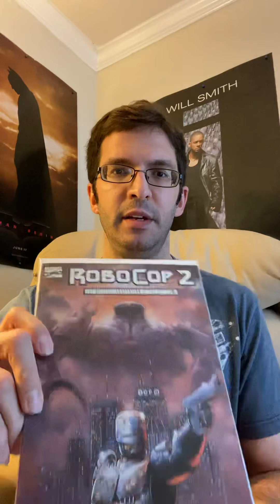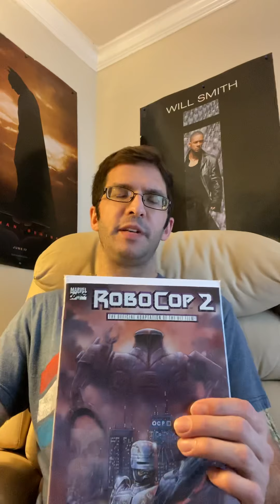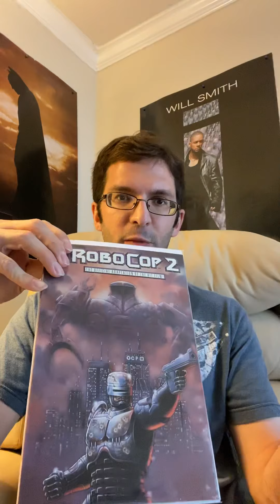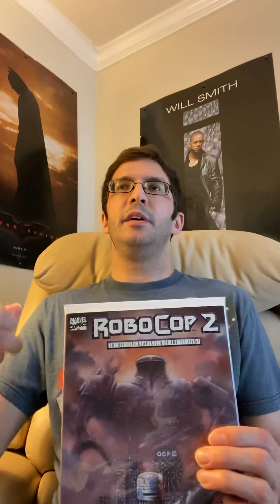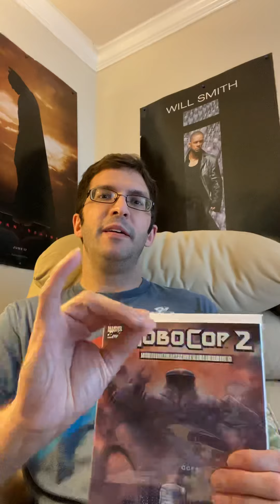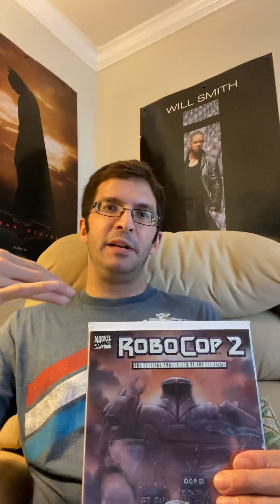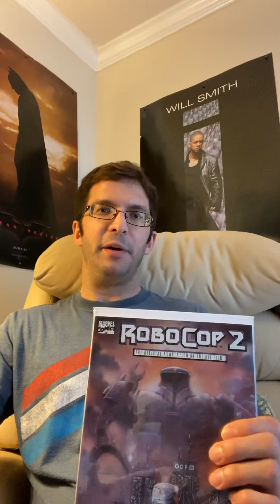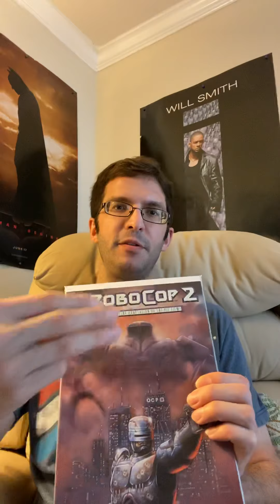RoboCop 2: Marvel Comics Adaptation Overview & Review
Marvel Comics put out this adaptation in 1990, and it does a decent job of staying faithful to the movie. It’s not necessarily good (much like the movie it’s adapting), but it’s a solid read.

Writer: Alan Grant
Pencils: Mark Bagley
Inks: Tony Dezuniga
Colors: Steve Buccellato & Suzanne Dellorto